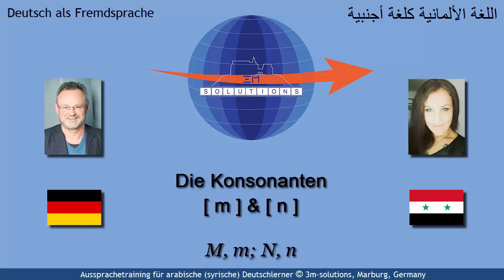DEU4ARAB_101 - German [ m , n ] for Arabic Learners of German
This short video provides several examples for Arabic learners of German using the consonants [ m ] and [ n ] in initial and final position. These consonants are unproblematic since Arabic has the same in its sound system.